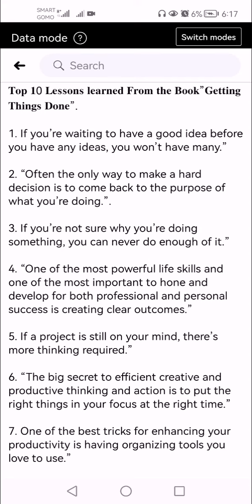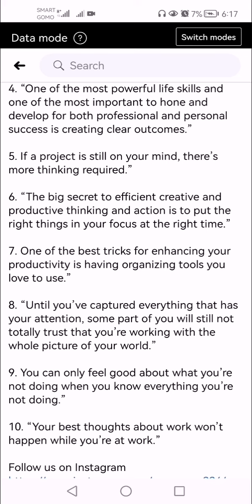Top 10 Lessons learned from the book: Gettings Things Done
Sharing things to learn. Have a good one.